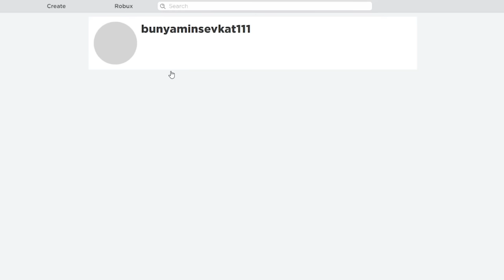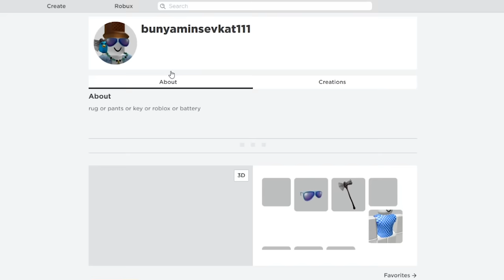🏝️ Lanetli Adalarda Hayatta Kalmaya Çalışıyoruz 💀 | Cursed Islands | Roblox Türkçe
🐴 Kodlar ; 5k - 10k - chest - follower - DiscordBois - Sp00ky (sıfır ile) - UFO - SampleCode